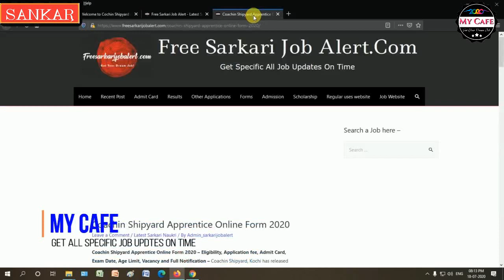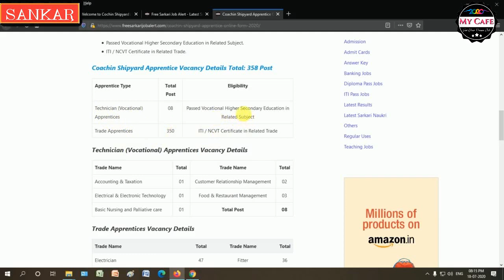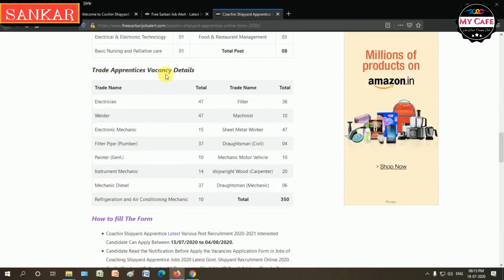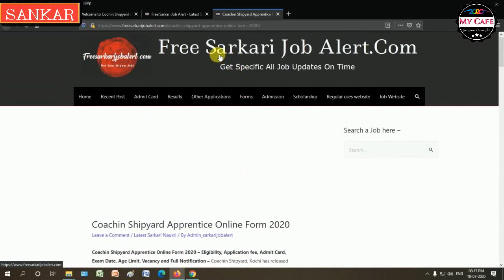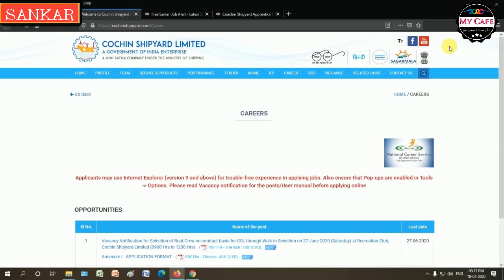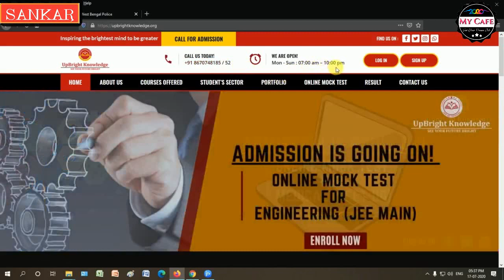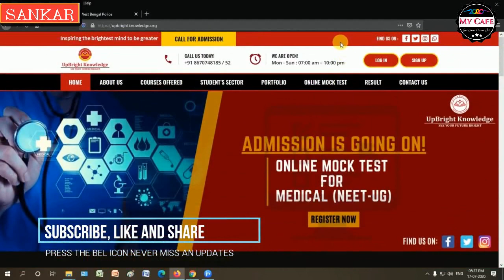Cochin Shipyard Limited Recruitment 2020|ITI Apprentice Recruitment 2020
Online form fill-up easy to way
Get More Specific All Job Updates On Time

►বিঃদ্রঃ- বিঞ্জাপন ছাড়া অন্য কোন বিষয়ে প্রশ্নের উত্তর পাবেন না।